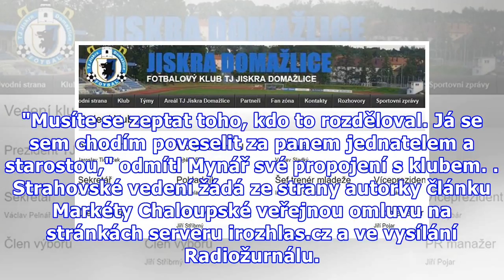Spor o porcování 100 miliónů. FAČR se ohrazuje vůči rozhlasové reportáži